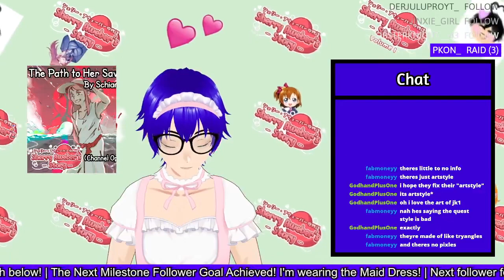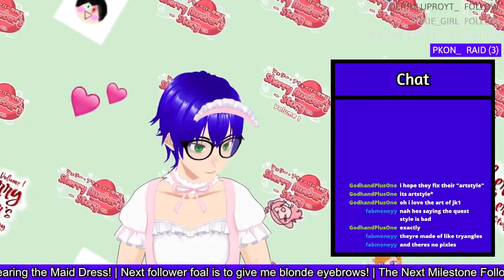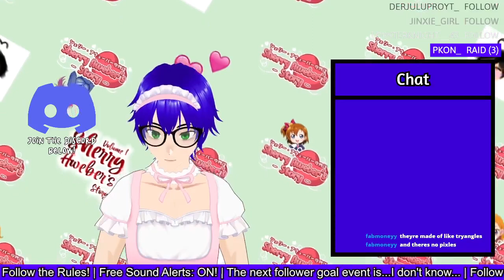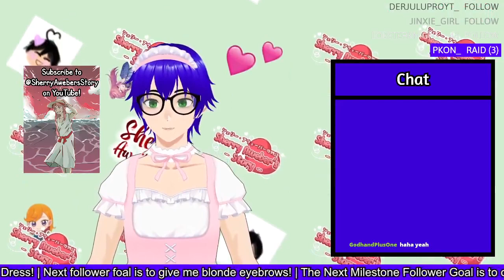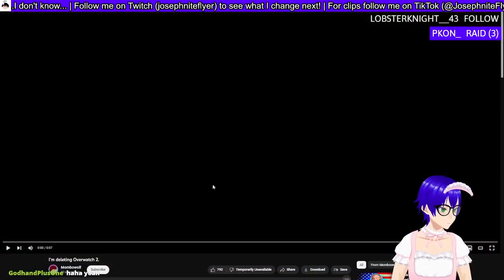Time for ROUND 3! (Jump King: Ghost of the Babe)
Honestly such a clever name in my opinion lol. Didn't even take a break from it first as well, just straight into H E (double hockey sticks) layer 3